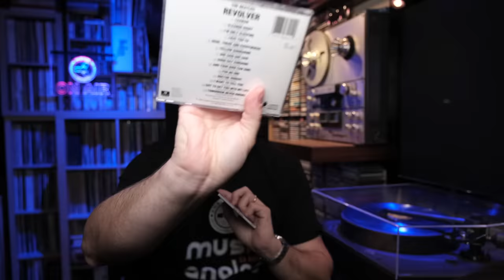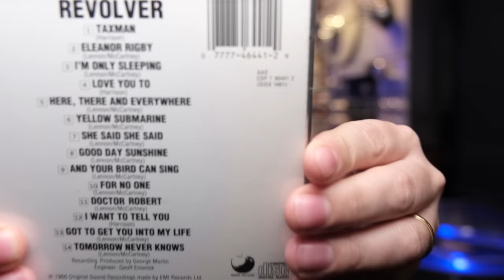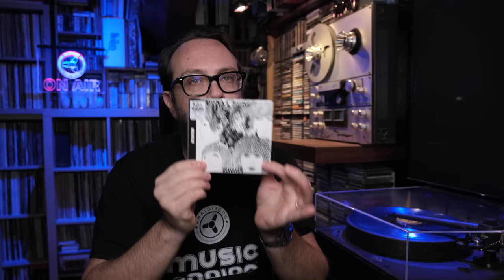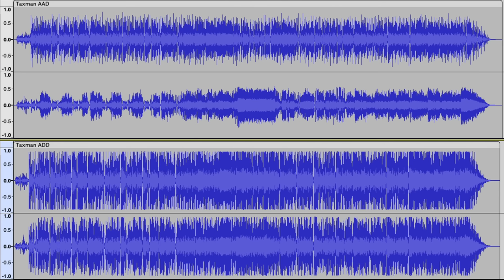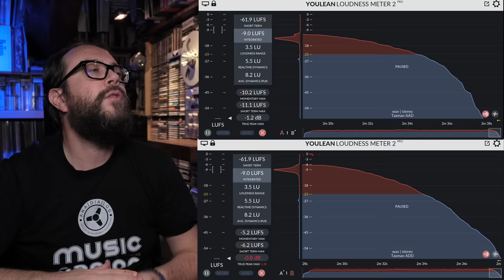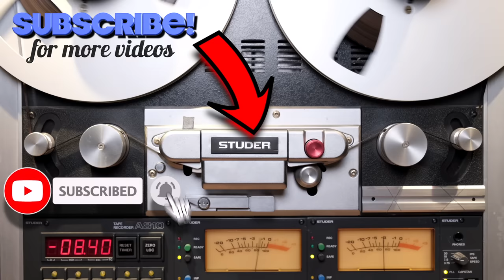The Beatles Revolver CD: 1987 AAD Mix vs 2022 ADD Mix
The Beatles album Revolver has just been released with a new mix created by Giles Martin. How does it compare with the AAD 1987 CD mix by George Martin? Discover this and much more now!